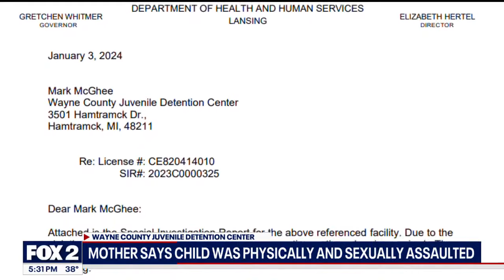Second parent alleges abuse of child at Wayne County Juvenile Detention Center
This woman’s child was sent to the center for disciplinary reasons for ditching school. The mom does not want to be identified to protect her daughter’s identity but says her child also became a victim.